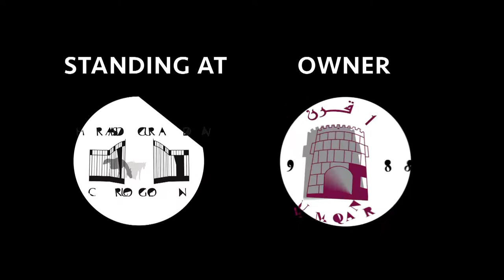Joshua Tree, nouvel étalon au Haras du Grand Courgeon - 2015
Triple vainqueur du Canadian International (Gr.1) à Woodbine, Joshua Tree, fils de Montjeu, devient étalon en 2015 au Haras du Grand Courgeon chez Alban de Mieulle au Lion d'Angers.